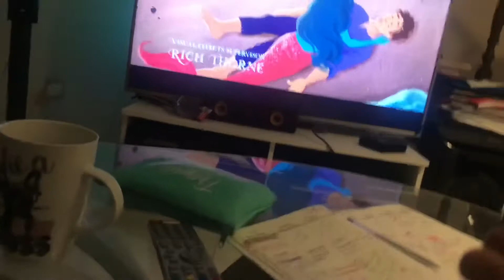VLOGMAS DAY 7: LETS TALK ABOUT MY DAY 😨 #1059 || Rania Sulemange Vlog’s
Wasn’t the best day of my life today! Had such a crappy day and all I wanted to do it get in bed and cry all day, but I sat down and told you all what was in my mind and why I had a mental breakdown.
* Intro/Outro : Alli Simpson, Jack & Jack - Roll em up

FQA :
How old are you??
* 17 year old (Birthday: 11 June 2001)
Why do you want to make videos on YouTube??
* Because  it's actually something I been wanted to do for 3 years now and I have finally got the guts to make one. And I actually discovered that i have a passion  in making YouTube videos
What do you parents think of this?
* I asked my mother because I live with her and she doesn’t mind me doing this as a hobby and having fun.
What do you film with & Edit on?
* I film with iPhone 7 & Edit on IMovie
Anything you want to achieve as a YouTuber?
* I want to one day have the opportunity to meet people and travel the world or just to some city and be at event. YouTube is something I do to entertain people and myself and to show my dorky side of me and how my life goes.